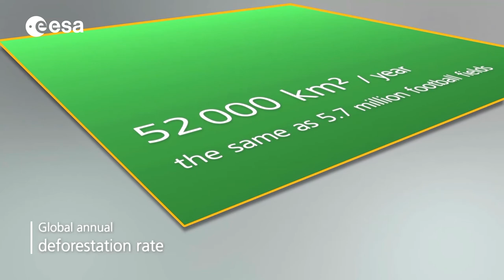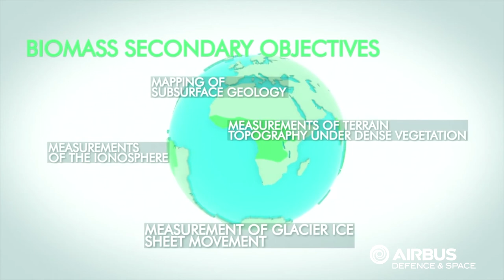ESA Echoes in Space - Land: Introduction to Forest Monitoring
Prof. Chris Schmullius & Prof. Iain Woodhouse explain the application potential of radar data for forest monitoring.